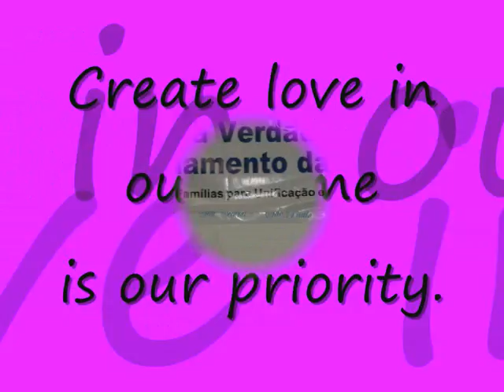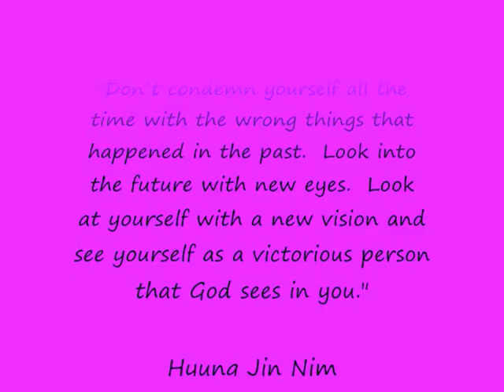The Power of Heart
Couples´ event with the lecture about the "Power of Heart" and a special dinner where each couple declared how they loved each other so much.

A very pleasant evening that ended with the couples dancing together.